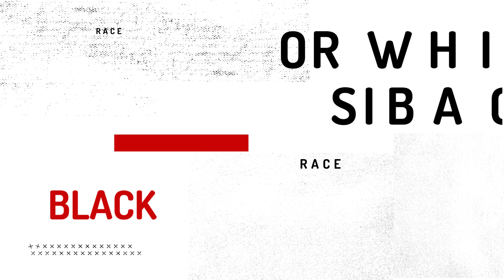GADDAFI KWA SPEAKER - HABARIMBAYA